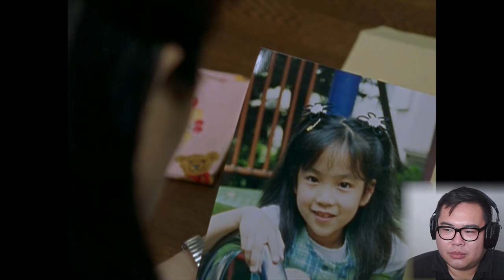I watched a seance go horribly wrong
Séance (降霊, Kōrei) is a 2000 Japanese horror/thriller television film directed by Kiyoshi Kurosawa, starring Kōji Yakusho, Jun Fubuki and Tsuyoshi Kusanagi. It is based on the 1961 novel Séance on a Wet Afternoon by Mark McShane, which was also the basis for the 1964 film of the same title.

A psychic housewife and her husband become burdened with a kidnapped girl who escaped her assailant. Junko will not let her husband call the hospital or the police for purely selfish reasons. The girl passes while still in their house and her ghost begins to haunt Junko and her husband.